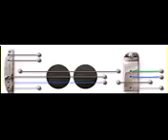Google_Guitar_Doodle__Moonlight_Shadow2834